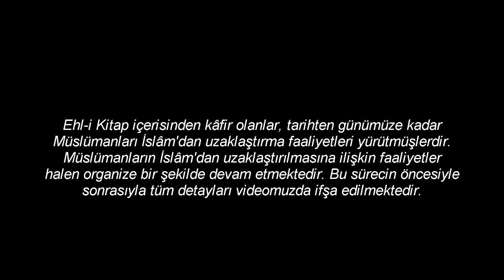Müslümanlar nasıl bir tehlike altında yaşıyorlar?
“Onlar ümmî nebî olan bu rasûle uyan kimselerdir. Onun özelliğini yanlarındaki Tevrat'ta ve İncil'de yazılı bulurlar. O rasûl onlara, marufa uygun olanı emreder ve münkeri yasaklar. Temiz şeyleri helal, pis şeyleri haram kılar. Isrlarını, üzerlerindeki ağır yükleri kaldırıp atar. Kim ona inanır, onu destekler, ona yardım eder ve onunla birlikte indirilen nûra (kitaba) uyarsa, işte onlar umduklarına kavuşacak olanlardır.” (A'râf 7/157)

“Nihayet Allah katından, yanlarında olanı onaylayan kitap geldi. Önceleri kâfirlere karşı önlerinin bu kitapla açılmasını bekliyorlardı; ama tanıdıkları kitap gelince onu görmezlik edip kendileri kâfir oldular. Allah'ın lâneti (dışlaması), böylesi kâfirleredir.” (Bakara 2/89)

“Ey İsrailoğulları! Size ettiğim iyilikleri aklınızdan çıkarmayın. Bana verdiğiniz sözü yerine getirin ki, ben de size verdiğim sözü yerine getireyim. Yalnız benden korkun.” (Bakara 2/40)

“Kendilerine kitap verdiklerimiz, bunu kendi oğullarını bildikleri gibi bilirler. Ama onların birtakımı bu gerçeği bile bile gizlerler.” (Bakara 2/146)

“Kendilerini ne kötü sattılar! Allah, tercih ettiği bir kuluna iyilik yapıp kitap indirdi diye kıskançlıktan Allah'ın indirdiği her şeye kendilerini kapattılar. Başlarına gazap üstüne gazap geldi. O kâfirlerin hak ettikleri alçaltıcı bir azaptır.” (Bakara 2/90)

“Ehl-i Kitab'ın bir kesimi, “Bunları bir saptırabilsek!” diye fırsat kollarlar. Onlar sadece kendilerini saptırırlar ama farkına varmazlar." (Âli İmrân 3/69)

“Hepsi bir değildir; Ehl-i Kitap içinde dik duruşlu bir topluluk da vardır. Onlar gecenin bölümlerinde Allah'ın âyetlerini, O'na boyun eğerek okurlar. Allah'a ve âhiret gününe inanır, marufa uygun olanı ister, münkerden men eder, hayırlı işlerde yarışırlar. İşte bunlar iyi olanlardandır.” (Âli İmrân 3/113-114)

“Ey Ehl-i Kitap! Siz doğru olduğuna şahit olduğunuz halde Allah'ın âyetlerini ne diye örtüyorsunuz?” (Âli İmrân 3/70)

“Ey Ehl-i Kitap! Gerçeği neden gerçek dışı gibi gösteriyor, bile bile gerçeği gizliyorsunuz?” (Âli İmrân 3/71)

“Ehl-i Kitap'tan bir kesim der ki: “Şu mü'minlere indirilenleri günün başında kabul edin, sonunda reddedin; belki vazgeçerler.” (Âli İmrân 3/72)

“Şimdi bunların (Yahudilerin) size inanıp güvenmelerini mi bekliyorsunuz? İçlerinden birtakımı Allah'ın sözünü dinler, akıllarına da yatar, sonra onu başka tarafa çekerler. Bunu bile bile yaparlar.” (Bakara 2/75)

“Allah'ın kitabına inanıp güvenenlerle karşılaşınca, “Biz ona güveniriz!” derler. Birbirleriyle baş başa kalınca da şöyle derler: “Allah'ın size gösterdiği şeyi (o kitabın doğruluğunu) ne diye onlara söylüyorsunuz? Rabbinizin katında size karşı delil getirsinler diye mi? Hiç aklınızı çalıştırmaz mısınız?” (Bakara 2/76)

“De ki: “Ey Ehl-i Kitap! İnanmış kimseleri neden Allah'ın yolundan uzaklaştırmaya çalışıyorsunuz? Neden orada bir çarpıtma arayışındasınız? Üstelik bunu bile bile yapıyorsunuz. Yaptığınız hiçbir şey, Allah'a gizli kalmaz.” (Âli İmrân 3/99)

“Onlardan birtakımı okuduğunu kitaptan sanmanız için kitaptan okuyormuş gibi yapar ama kitaptan değildir. “O Allah katındandır!” derler ama Allah katından değildir. Allah'a karşı bile bile yalan söylerler.” (Âli İmrân 3/78)

“Her şeyi açıkça ortaya koyan belgeler geldikten ve Allah'ın rasûlünün hak olduğuna şahit olarak inanıp güvendikten sonra bunları görmezlikten gelip kâfir olan bir topluluğu Allah nasıl yoluna kabul eder? Allah, bu yanlışın içinde olan topluluğu yoluna kabul etmez. Onların cezası; Allah, melekler ve bütün insanlar tarafından lânetlenmektir.” (Âli İmrân 3/86-87)

Videomuz; 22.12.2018 tarih, “İnancı İfade Özgürlüğü” konulu Hikmet Çalışmaları'ndan bir kesittir.